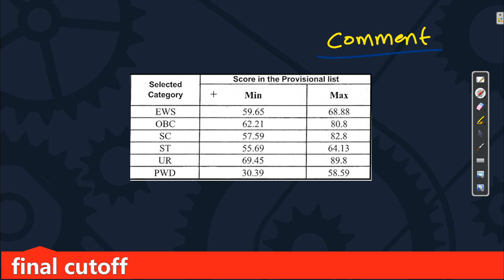NIELIT NIC SCIENTIST B EXAM RESULT OUT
(Most secured/focused)
                                      - Important Updates
                                      - Current affairs
- much more.